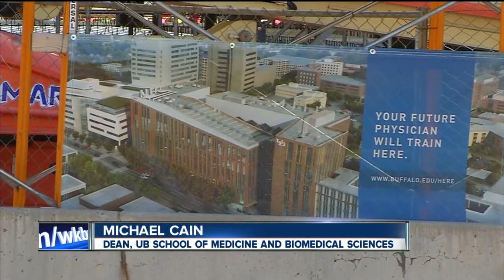Jeremy Jacobs gifts $30 million to UB medical school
UB medical school will now bear Jacobs name after major gift

7 Eyewitness News is Buffalo's Source for news, sports, weather, and good things happening every day.